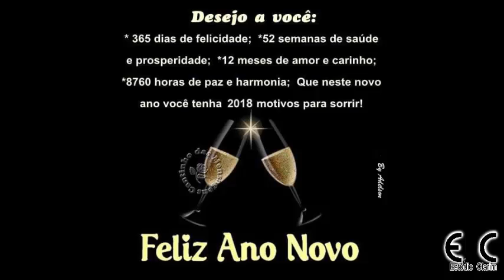Descanso em Deus.